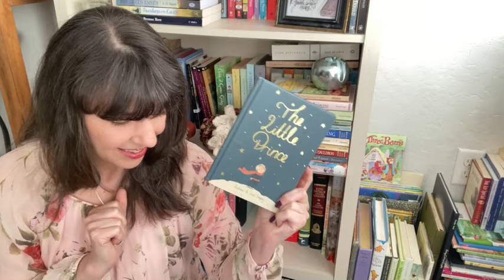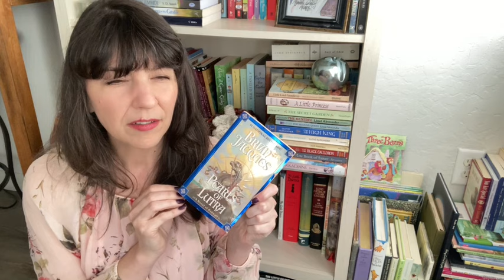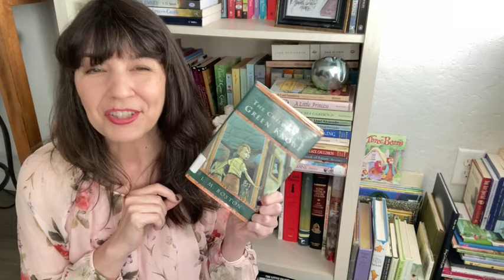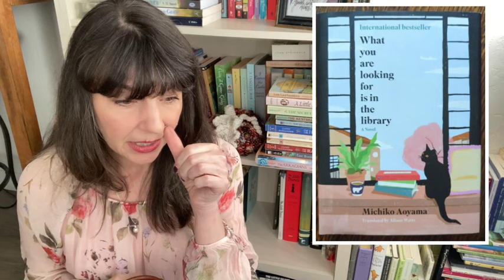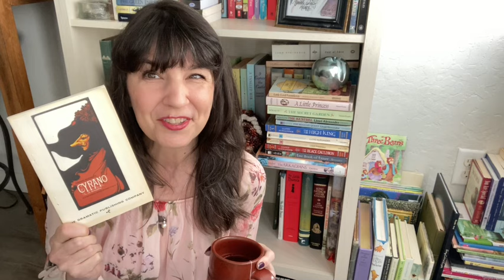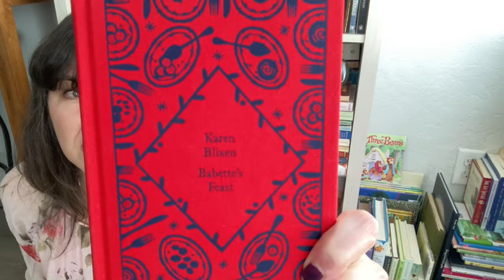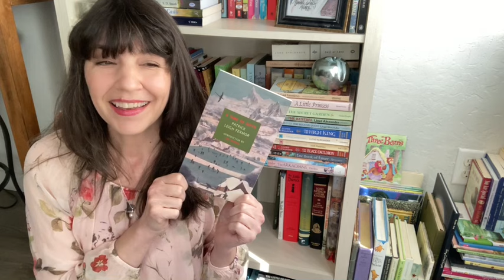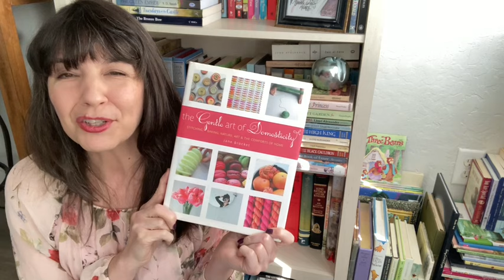Cozy, Comfort Reads for Autumn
Recommendations less spoken of, 🤞🏻hopefully!
Not spooky or scary, just wholesome coziness!

*Kid/YA Recs:*
A Wizard's Guide to Defensive Baking by T Kingfisher
Iron Giant by Ted Hughes
The Borrowers by Mary Norton
Daddy Longlegs by Jean Webster
Larkrise to Candleford by Flora Thompson
An Old Fashioned Girl by Louisa May Alcott
Children of the Green Knowe by LM Boston
4 Redwall stories by Brian Jacques - Redwall, Pearls of Lutra, Salamandastron and Taggarung

*Adult Recs:*
Housekeeper and the Professor by Yoko Ogawa
What you are looking for is in the Library by Michiko Aoyama
The Road Past Altamont by Gabrielle Roy
A Gentleman in Moscow by Amor Towles
The Elegance of the Hedgehog by Muriel Barbery
Cyrano De Bergerac by Edmond Rostand
The Singer Trilogy by Calvin Miller
Vicar of Wakefield by Oliver Goldsmith

*Nonfiction Recs:*
A Time of Gifts by Patrick Leigh Fermor
Rain by Melissa Harrison
Anthropocene Reviewed by John Green
The Heart has a Home by Thyra Ferre' Bjorn
Gladys Taber - Stillmeadow books
May Sarton's Plant Dreaming Deep

*2 I didn't mention but would be excellent this time of year:*
A Wrinkle in Time by Madeline L'Engle

In Voxer as:  Novel iDeea

Amazon wish list: